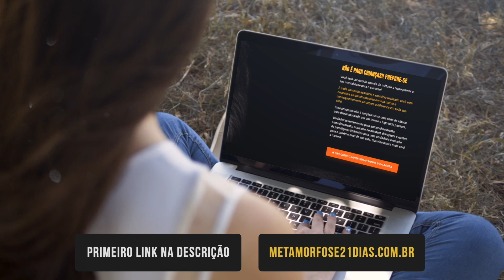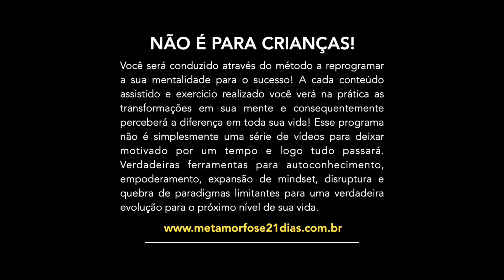FOI MUITO BOM ESTAR COM TODOS VOCÊS ATÉ AQUI (Obrigado) 🫶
💰ATRAINDO DINHEIRO💲REPROGRAMAÇÃO MENTAL 𝗰𝗹𝗶𝗾𝘂𝗲 𝗮𝗾𝘂𝗶 ↴

Reprogramação mental poderosa para prosperidade, riqueza e mudança de mindset